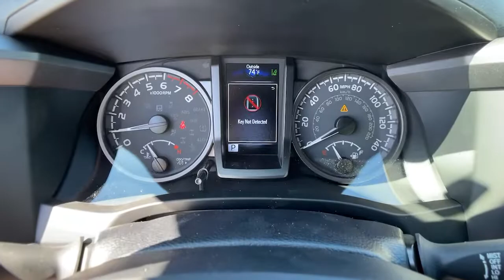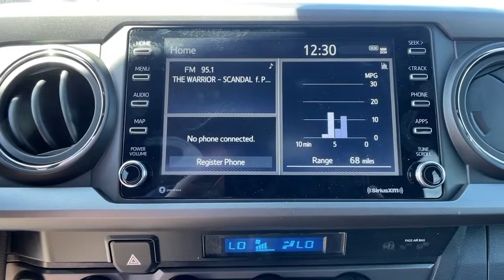2022 Toyota Tacoma Ventura, Oxnard, Simi Valley, Thousand Oaks, Northridge, CA 58114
Army Green New 2022 Toyota Tacoma available in Ventura, California at Ventura Toyota. Servicing the Oxnard, Simi Valley, Thousand Oaks, Northridge, CA area.
2022 Toyota Tacoma TRD Off Road Double Cab 5 Bed V6 A - Stock#: 58114 - VIN#: 3TMCZ5AN6NM488143

Ventura Toyota
6360 Auto Center Drive

Onboard Communications System. EPA 22 MPG Hwy/18 MPG City! TRD Off Road trim Army Green exterior and Cement/Black Fabric interior CLICK ME! KEY FEATURES INCLUDE: 4x4 Back-Up Camera Satellite Radio iPod/MP3 Input Onboard Communications System Trailer Hitch Aluminum Wheels Keyless Start Smart Device Integration WiFi Hotspot. MP3 Player Privacy Glass Keyless Entry Steering Wheel Controls Child Safety Locks. OPTION PACKAGES: TECHNOLOGY PACKAGE Color-Keyed Rear Bumper Rear Parking Assist Sonar Blind Spot Monitor w/Rear Cross Traffic Alert Mesh Front Grille PREDATOR TUBE STEPS (TMS) LED FOG LAMP W/BLACK BEZEL ALL WEATHER FLOOR LINER & DOOR SILL PROTECTOR (TMS). Toyota TRD Off Road with Army Green exterior and Cement/Black Fabric interior features a V6 Cylinder Engine with 278 HP at 6000 RPM*. Horsepower calculations based on trim engine configuration. Fuel economy calculations based on original manufacturer data for trim engine configuration. Please confirm the accuracy of the included equipment by calling us prior to purchase.